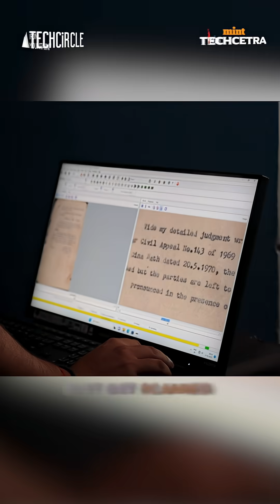Gen AI Is Redefining Document Intelligence | Mint Techcetra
From scanned paper to smart conversations, the way we handle data has completely evolved.
Arvind Subramanian (Iron Mountain India) explains how Gen AI + metadata at scale is transforming documents into powerful, queryable knowledge with DXP.

Catch this episode on the HTSmartcast YouTube channel